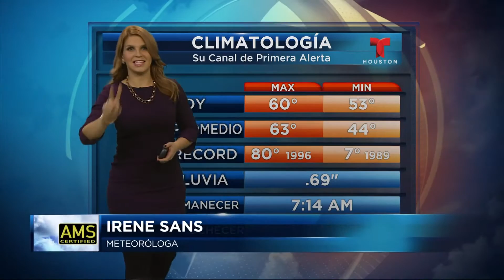Irene Sans 23.12.2014